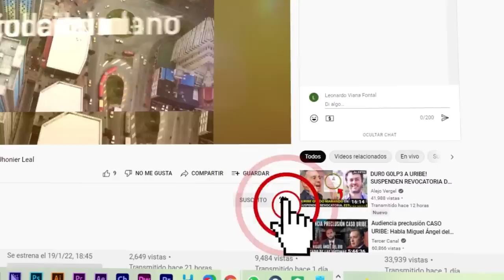URGENTE: DUQUE Y Centro Democrático ha responder por corrupción en La Unidad de Gestión del Riesgo